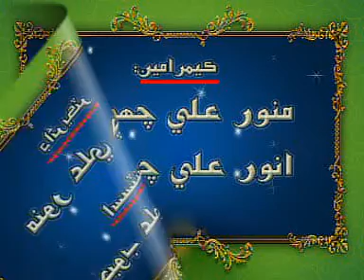Shah Jo Raag Sur Suhni By Syed gada Latifi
Presented by Faqeer Syed Gada Latifi Faqeer Soof Khaskheli Faqeer Manthar Junejo Faqeer Gul Pahor Faqeer Waryam Khaskheli Faqeer Yaqoob Khaskheli Faqeer Ramz Ali Khaskheli